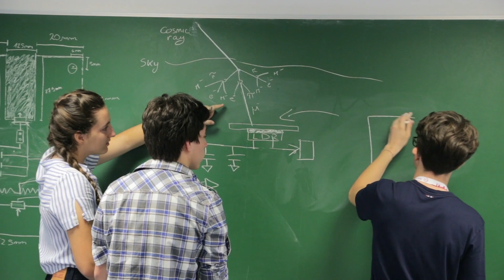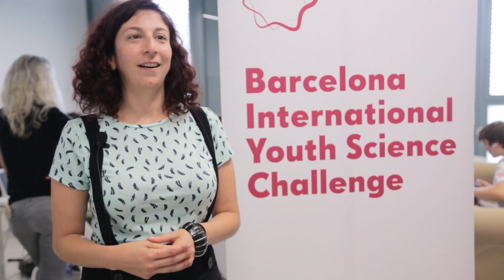BIYSC 2018 | Testimonials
The Barcelona International Youth Science Challenge (BIYSC) is a two-week international excellence program that aims to stimulate scientific talent among young students from all over the world. It is meant to encourage their enthusiasm for pursuing scientific research and careers in science.

Check out how BIYSC 2018 turned out be a world-class experience where scientific passion was shared amongst high school students!